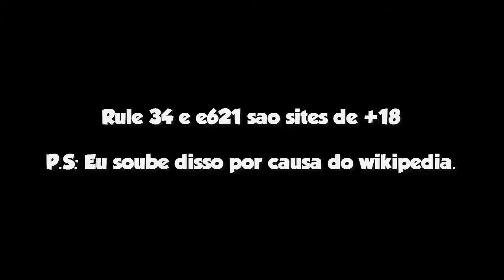GMOD Ragdoll: ASS!!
Tijolos do ASS!!

recoreco: Não tem!

Steam: eduardo19201